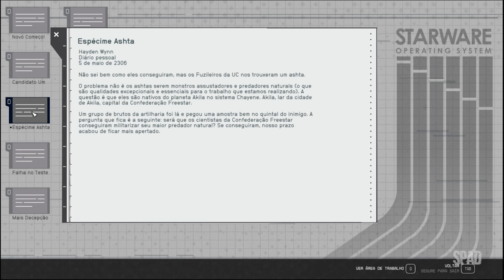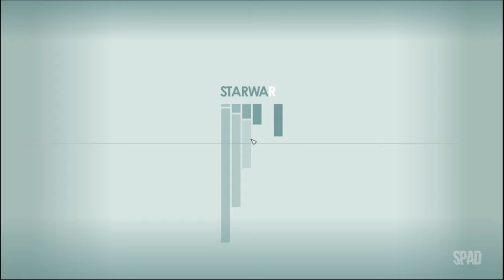STARFIELD (Um Pequeno Passo)(Gameplay Legendado em Português) #02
Em Starfield, a história mais importante é a que você conta com seu personagem. Comece a jornada personalizando sua aparência e decidindo seu histórico e atributos. Você será um explorador experiente, um diplomata charmoso, um ciberita furtivo ou algo completamente diferente? A escolha é sua. Decida quem você será e o que se tornará.

TÍTULO: Starfield
GÊNERO: RPG
DESENVOLVEDOR: Bethesda Game Studios
DISTRIBUIDORA: Bethesda Softworks
DATA DE LANÇAMENTO: 5/set./2023